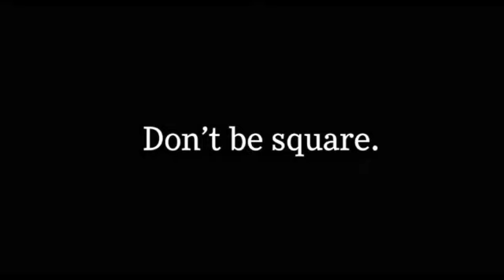TGT Commercial 2022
This video is about TGT Commercial 2022